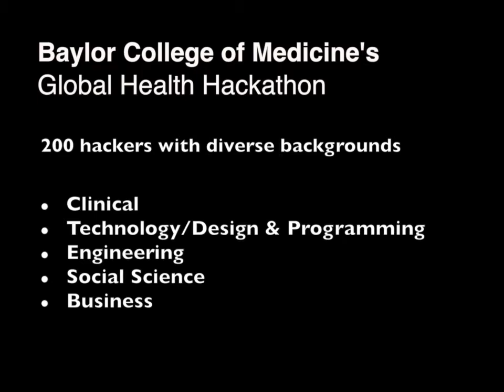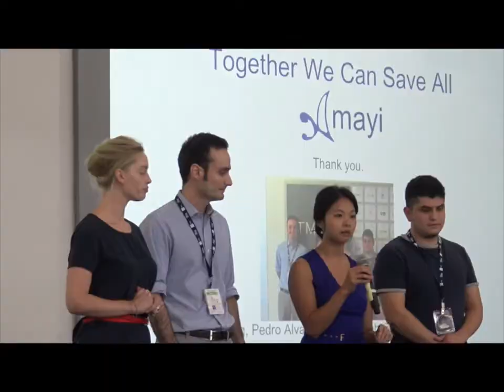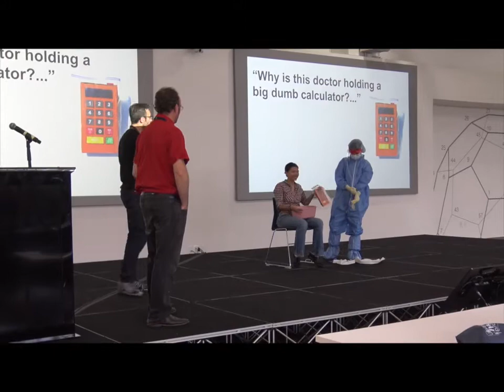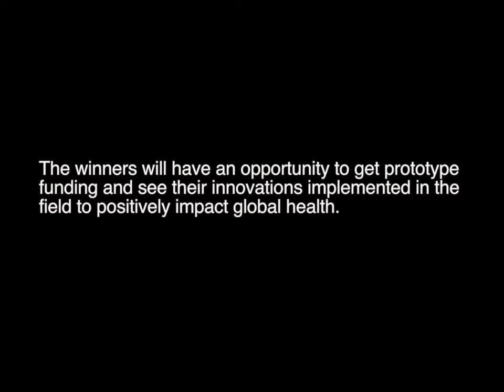Baylor's Global Programs Hackathon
A 48-hour event promoting cross-collaborative efforts to solve challenges in global health.